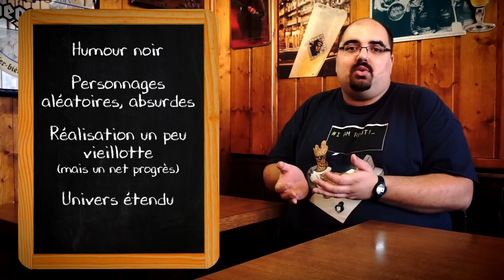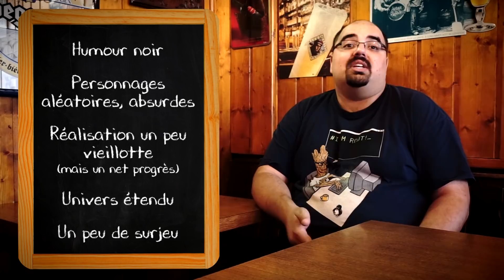SAGAZ' - CHEZ LE PSY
Nouveau dimanche, nouveau Sagaz' ! Aujourd'hui, c'est "Chez le Psy" qui passe sous la houlette du Dr. Papy_Al ! Quel est le diagnostic ? ;)